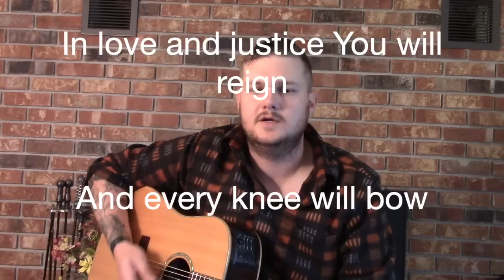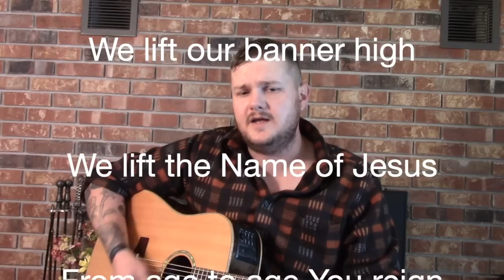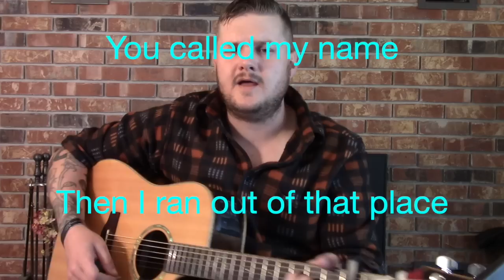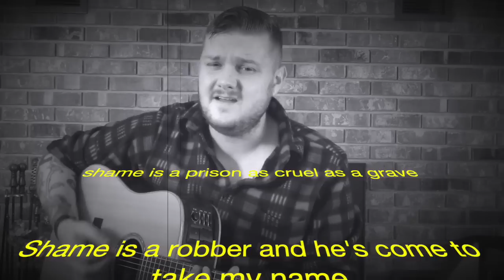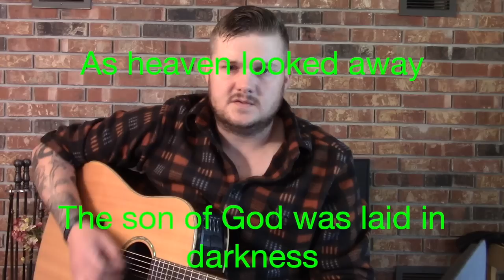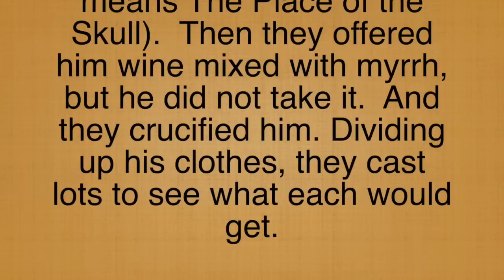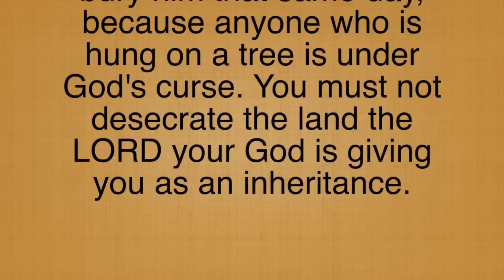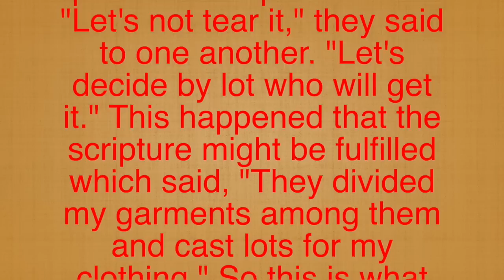Impact of the Cross UNMOVED 29 March 2020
Lets go over the Cross and the impact it has on us.

PLEASE PAUSE THE VIDEO BETWEEN THE WORAHIP AND THE SERMON TO PAUSE FOR COMMUNION!

The church does not own any rights to these songs. The church uses these songs for ministry purposes. The church does not seek profit off of utilizing these songs.

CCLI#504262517